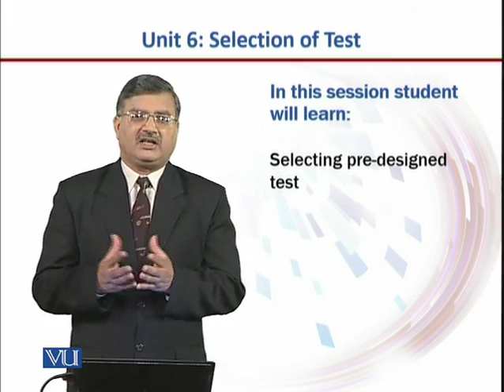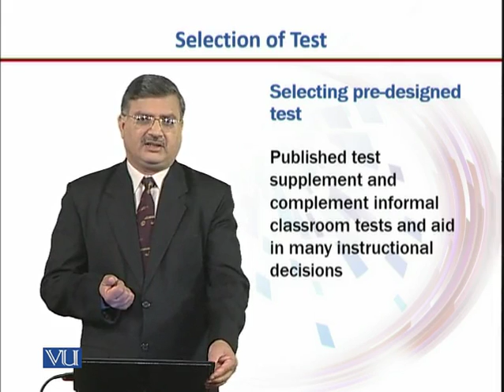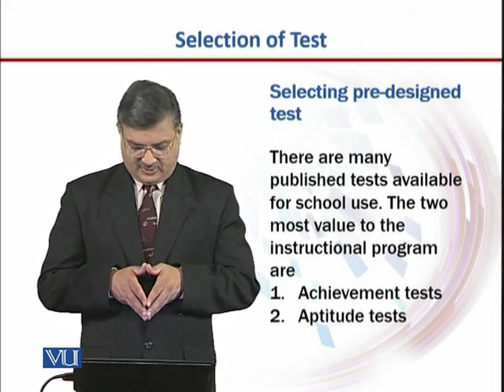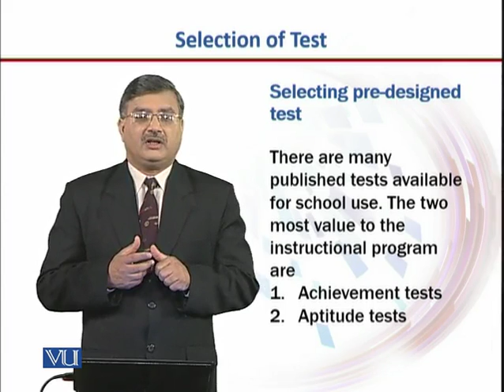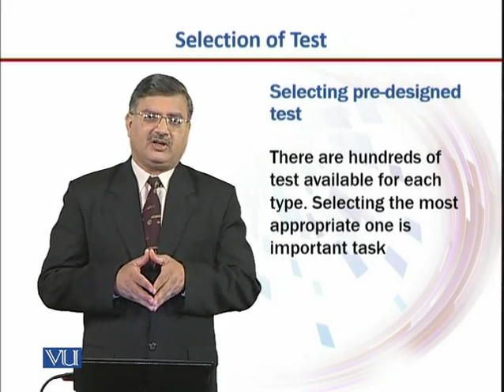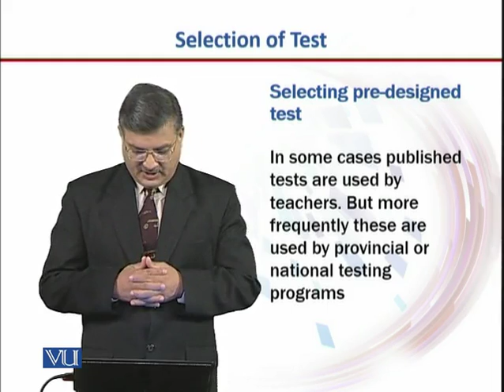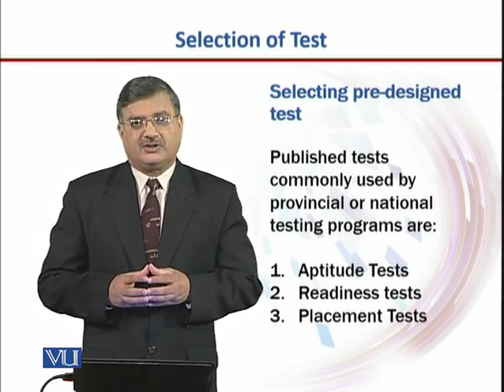EDU431_Topic033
EDU431 - Test Development and Evaluation